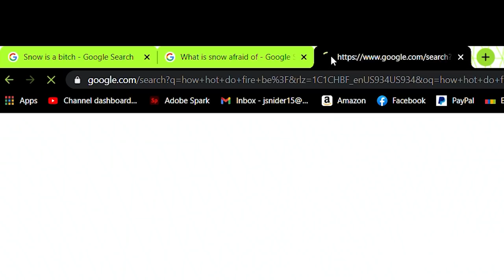Using a FLAMETHROWER to Melt Snow Off My Car!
Don't use a flamethrower for evil

Merch Available!

All the Synthwave stylemusic I use is by White Bat Audio/Karl Casey